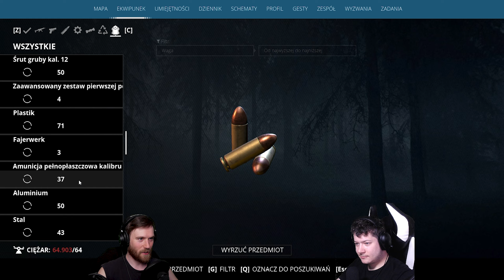Kumacja Zero #13 - Ile tego wszystkiego! HELP!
Witamy i zapraszamy na zajęcia dodatkowe z Generacji Zero razem z Dziekanem Yoshihiro.

Na tym kanale odbywać się będą zajęcia dodatkowe i powtórki z materiałów. Nowy materiał co tydzień (możliwe ze częściej) wiec polecamy subskrypcje żeby nie ominąć żadnej nowości :D

Za każdą subskrypcje i wsparcie serdecznie DZIĘKUJEMY :D